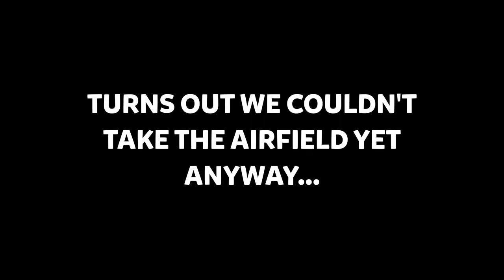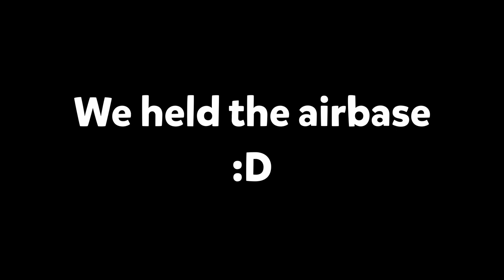Rebellion in a zombie infested land! | ARMA 3 ANTISTASI Part 1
It is 1944, German Scientists just opened up an interdimensional rift, causing the citizens of the Sumava region to turn into zombies.
We are what remains of the Czechoslovakian Rebellion in this region, pushing back against both the Germans and the Soviets in a zombie infested land!

Main Mods Used:
- Antistasi Ultimate
- IFA3 AIO
- Webknight's Zombies & Creatures
- Diwako's STALKER-Like Anomalies
- Czechoslovak army

Map used: Šumava

ARMA 3 ANTISTASI is a game mode in which you play as a resistance movement fighting against both an occupying force and an invading force.

It's free and it helps support channel growth and increases my reach!⪡*

Model and Rigging: ArtCircleRStudio on Fiverr
Schedule, Overlay and Screens: xcatalogz_ on fiverr

My links:
⪢ I have a discord where we chill and nerd out over games